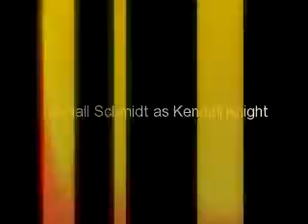Rolling in the Deep epi 15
Chapter Fifteen

"Except for me," Tori said. "Im an angel."
"This is a lot to process..." James said, sitting down.
"Are angels and demons...like, enemies?" Kiki asked.
"Normally," Carlos said, glancing at Logan, who had remained quiet. "But Tori is here to help us. You see...oh, where to begin?"
"What better place to begin than the beginning?" Tori asked.
"Stop with the angel wisdom crap," Carlos grumbled. Tori smiled. "I guess our story starts with me," Carlos continued. "I became a demon in the year 1902. I-"
"Wait, so your like...super old?! you look sixteen!" Ashlynn exclaimed.
"I am sixteen. Demons choose whether they want to age or not."
"How old are you, Logan?" Cassidy whispered.
"Fifty." Logan said quietly.
"Anyway," Carlos said. "I was created by another demon named Luke. When a demon is created by another demon, the creator becomes the master of that demon. Unfortunatley, Luke died a few years after I was created. He was killed by another demon after his power. Luke had been a great master. He taught me everything about being a demon and told me I would play an important role in our world's future. I didn't understand until I met Logan. I'll tell his story in a minute. I came across Brenna first. It was 1959. I was lonely and looking for someone to turn into a demon. But i didnt want to take just anyone because I didnt want to take their life away from them. But I found Brenna on the side of the road, nearly dead. She had been struck by a car. So i changed her. Two years later, we found Logan."
Carlos paused, letting everything sink in. Then he continued.
"It was 1961...and he was the richest kid in town."
Logan crossed his arms.
"His dad-"
"We dont need to talk about my dad," Logan said softly.
"Yes, we do," Carlos said. "His dad didnt care about anything but money. Same with his mom. I had seen pictures of their family in the newspaper often. None of them ever smiled. One day, their house caught on fire. Logan's parents managed to grab a few important things and get out. They didnt even try to get Logan, who was stuck in his bedroom. Brenna and I happened to be walking by when we heard his parents saying to the firefighters that there was no way he could be alive and that the firefighters shouldnt risk their lives trying to get to him. So we ran in after him. We may be demons, but we dont act like them. Were good demons, I guess. We found Logan in his bedroom where the fire hadnt reached yet, sitting on his bed, holding his cat. We hadnt shown ourselves yet. He stood, walked over to the window, and let the cat out. Then he sat back on his bed. That's when we showed ourselves...we nearly gave him a heart attack. But he didnt want to come with us...he said he didnt want to go with his family and that he would rather die."
Cassidy punched Logan's arm. "That's suicide!"
"Technically...no..." Logan said, rubbing his arm. "And you didnt know my family."
"So I knocked him out and took him with us," Carlos said. "And I turned him into a demon. The instant he woke up, I knew he was who Luke had been talking about."
"What do you mean?" Kendall asked.
"Logan is the most powerful demon in the world," Tori said. "Every demon and angel and any other supernatural creature new his presence the instant he was created. And he's been hunted ever since. Other demons want his power. Angels want to use his power for good. And then there are demon hunters."
"That's what were dealing with now," Brenna said. "That's what Bri and Emma are here for. Normally, they are after Logan, but a demon hunter is a threat to everyone. Not just Logan."
"What's the plan?" Logan asked.
"To fight."
"How long do we have?"
"One week."
k, so each new epi is going to be like a day. so ch 16 will be called saturday. epi 17 will be called sunday. and so on :) so we have around ten or so episodes left in this season :) wootwoot. i havnt decided if there willl be a season 2 or not...but anyways, comment(: